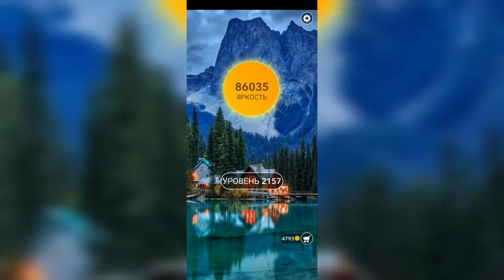Word / Слово Крест: Поиск русского кроссворда / Уровень 2157